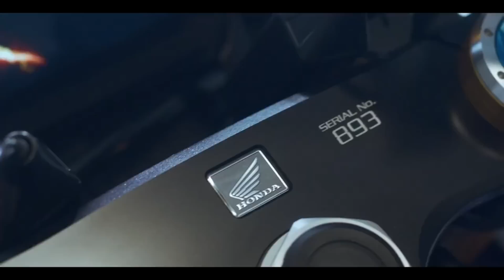Honda is working on CBR 750RR🔥 Making The First Inline 4 In This Class